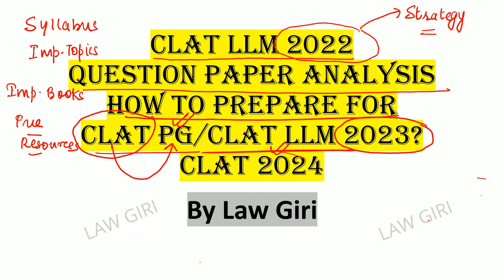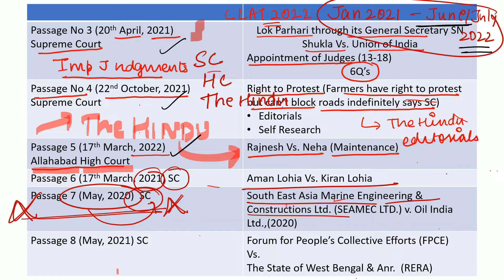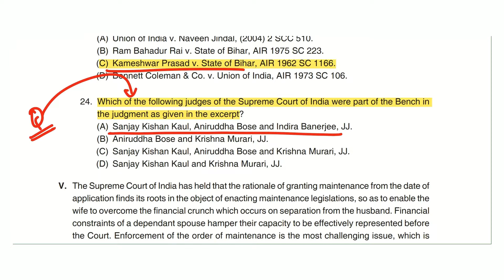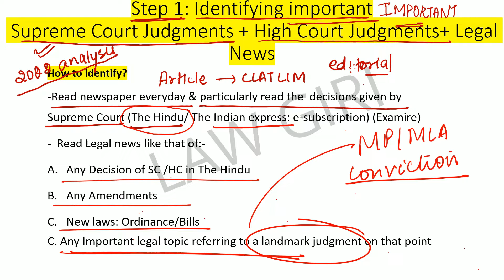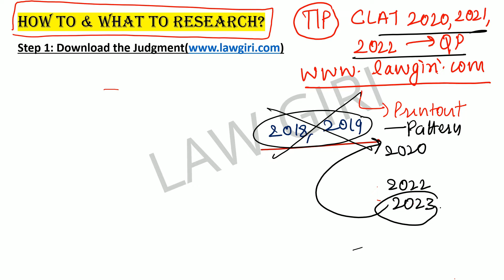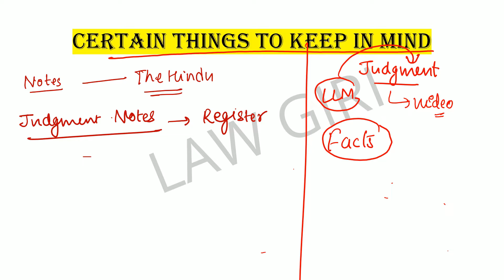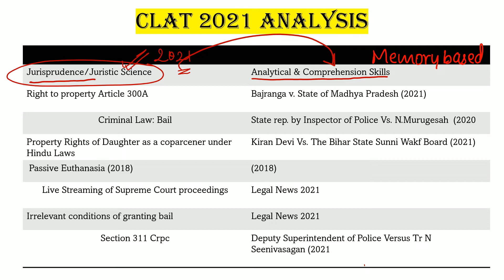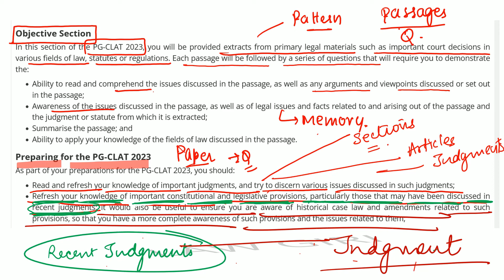How to prepare for CLAT LLM 2023|Syllabus of CLAT PG 2024|Books for CLAT LLM|CLAT PG Preparation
CLAT PG 2022 Question Paper Analysis
Books for CLAT LLM 2024
CLAT LLM 2023
CLAT PG Books
How to prepare for CLAT LLM 2024
Syllabus of CLAT LLM 2023
CLAT PG 2023 Exam Pattern
CLAT PG Preparation
clat pg previous year question paper
clat llm previous year question paper
CLAT LLM Syllabus 2023
clat llm previous year question paper: clat llm previous year question paper